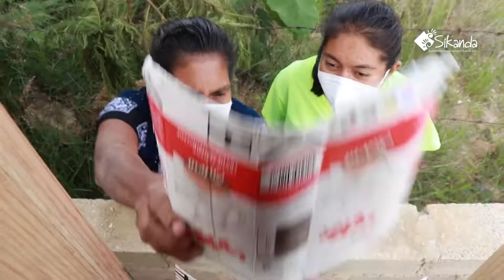Maustag 2021: Bau einer Green Library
In diesem Video zeigt Euch unser Partner SiKanda wie aus Milchkartons und PET-Flaschen eine Schulbibliothek entsteht. So wird aus Müll Zukunft.